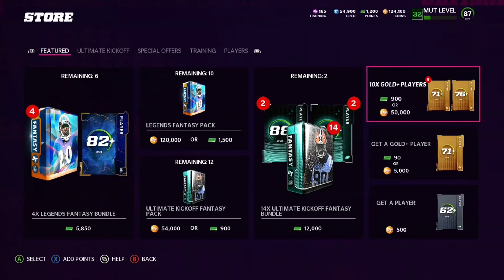I Can’t Believe These Get A Golds Packs Were On Fire! Legend Curtis & Roy. House Rule Progress 40+ W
Get A Gold Pack, Weekly Elite Fantasy Pack and Legend Fantasy pack